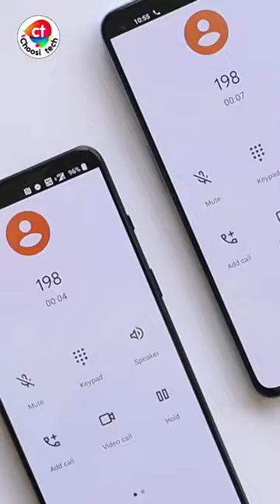how to avoid call recording problem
instagram reels tamil
iphone 6
isha live program today
jai shankar foreign minister
jcb
jellyfish
jio 5g activation in tamil
jio 5g unlimited data plan tamil
jio 5q unlimited data tamil
jio 5g welcome offer tamil
jio data loan tamil
jio free data
jio free data 2023 tamil
jio true 5g tamil
joker song
kabaddi video tamil whatsapp status
kannada learning for beginners
karuppu perazhaga
kawasaki ninja h2r
kayal
kgf mother song tamil
kgf youtube channel
kite
leo updates in tamil
Ig v60 thinq 5g
little singham in tamil
long distance love whatsapp status tamil
love songs tamil
magic tricks in tamil
maha shivratri status tamil
malli padam
mama kutty song
manali trip
masana kollai
messi dribbling technique
mockingbird
modern warshipshope song
how to download tv series
how to get 1gb data in vi
how to get free 1gb data in vi
how to get free data on airtel
how to get free data on vodafone
how to make beyblade stadium
how to monetize instagram
how to register place in google map
hulk dog pitbull
infoman
insta millionaire pocket fm full story 315
instagram bonuses
instagram earn moneyfree fire tamil
free internet on airtel
free online courses with certificates in tamil
games
gana sakthi new song
godzilla movies tamil
google play
goundamani iyer comedy
green tea recipe in tamil
hand tractor
harris jayaraj music
harsha sai whatsapp status tamil
havoc brothers songs
hinjewadi phase 3drawing
drums
duniya whatsapp status full screen
en kannukulla oru sirukki whatsapp status
fast food eating
fire boltt cobra
food reviews
food shorts
food shorts tamil
football skills
free airtel data
free certificate course
free data for vi
free firecomputer photo editing app
cooku with comali season 4
COW video
cricket live
CWC 4 promo
cyber tamila
daiva short film tamil
dance ramesh wife dance
dancing songs
data free airtel
devathai aval oru devathai whatsapp status
dj black vijay tv counter
dị music telugu
dominar 250 top speedbride entry
bts shorts
bts tamil dubbed episode
bts tamil edit
bus
caligula
checkers game
chike chike boom boom song
chilla chilla song
chinna mullu kadhali allo song whatsapp status full sc...
chutti tv
chutti ty video
comedy
commodity tradingbaby comedy
baby dance
baby shorts
bbc documentary modi ji full video
beautiful drawing
beethoven
believer
believer song
best dating app tamil
best term insurance
bgm tamil whatsapp status
bharathi kannamma today episodes
bigg boss vikraman wife
bike side stand repair
bomma padamairtel free 1gb data miss call number
airtel free data 2023
airtel office number
airtel video
airtel vodafone
alex stand up comedy
amman songs tamil
anantham full movie in tamil
animate aishu channel
antman and wasp quantumania post credit scene
asuran review in tamil
aunty saree cleavage
auto video
ayyappan interview tamil
avyappan kovil busweb series download
18 + content
1gb data free airtel 2023
4k movie download website
4k video
5g unlimited data jio tamil
60fps movie download site
60fps movies download website
67 thalapathy
about bizgurukul in tamil
ae watan song
airtel
airtel 1gb data free
airtel 1gb free data 2023
airtel data free
airtel free 1gb dataharris jayaraj songs whatsapp status
how to claim 1gb data on vi app
how to download 60fps movies
how to download thunivu
how to download thunivu movie in tamil
how to download thunivu movie in tamil in google
how to download tv shows from website
how to get 1gb data free
how to get 1gb free data in vi
jio 5g free data tamil
kothumai paniyam recipe in tamil
nayagan meendum vara song whatsapp status
shorts
unnil tholaintha ennai whatsapp status
varisu full movie tamil
vodafone free data tamilinstagram bonus
jio 5g free unlimited data tamil
jio free data tamil
thalapathy 67
vi 1gb free data
vi free data tamil
4k movie download
4k movies download website
airtel 1gb free data
bus game
earth destroy
free data airtel
gana song
goku
harris jayaraj songs whatsapp statusvodafone free data
vodafone 1gb data free
vodafone free 1gb data
free 1gb data airtel
vodafone 1gb data free number
free vodafone data
vi free data
how to download 60fps movies in android
vi free 1gb data
18+ content
1gb free data airtel
free data
free data vodafone